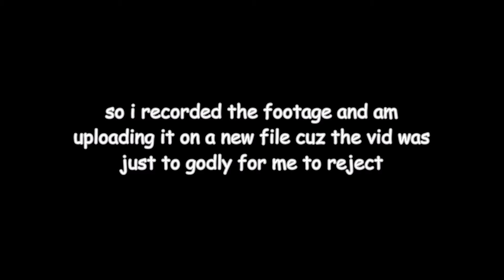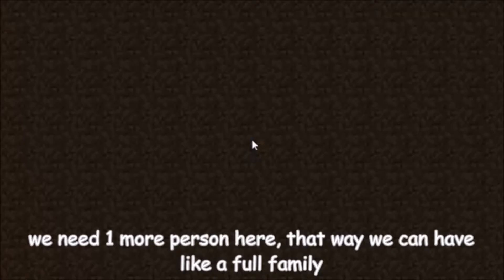a complete family | Hypixel Zombies